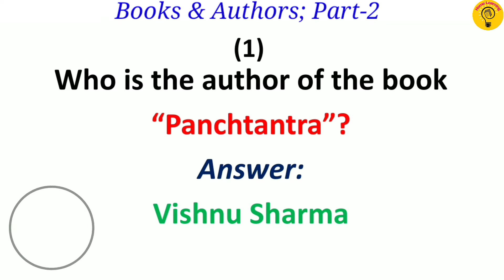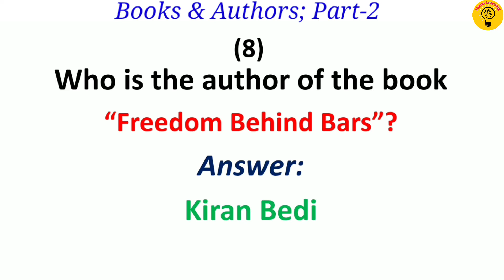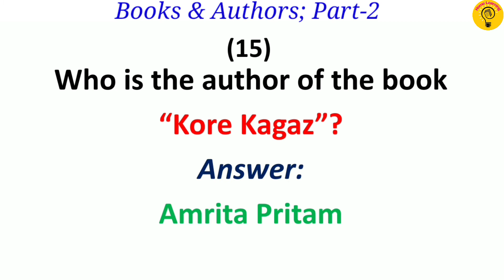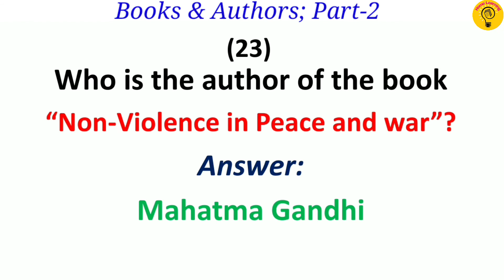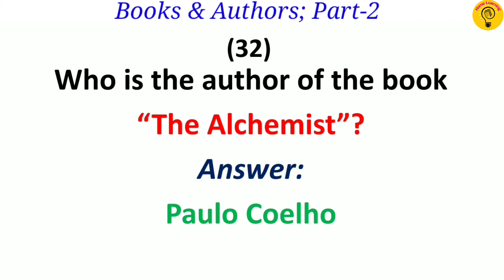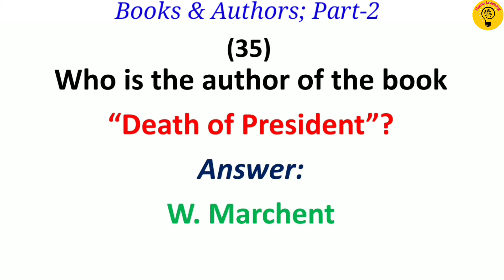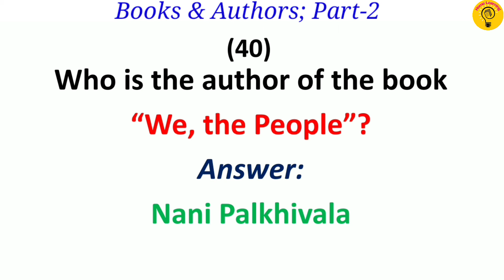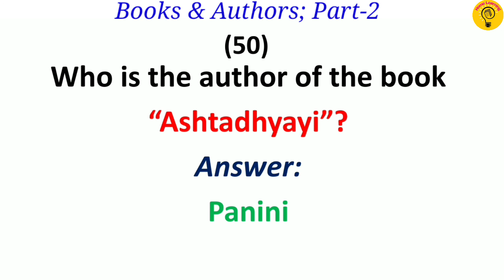Books and Authors | Books and Authors 2021 & earlier | Current Affairs 2021 in English Part 2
Gk GS in English

Topic Cover :
books and authors important
pushtak aur lekhak
important books and authors for competitive exams
important authors and their books
important books and author
important books and authors
wifistudy krati mam
important books and authors for ssc cgl 2021
books and authors mcq
important books u0026 authors 2021
study91 current affairs